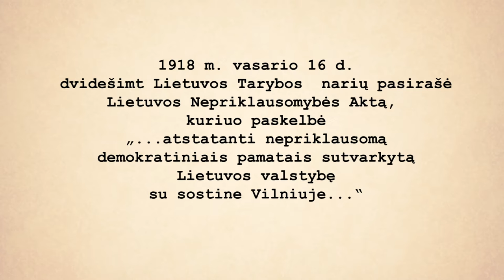Kas yra laisvė? Nr. 1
2016 vasario 16 d. keliaudami laisvės maršrutais klausėme žmonių, kas jiems yra laisvė.